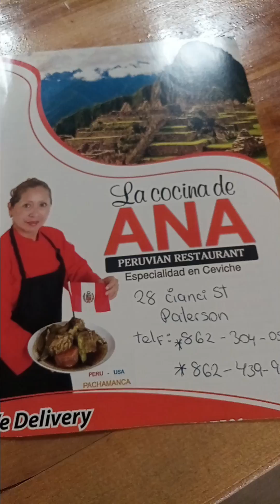La cocina de ANA Peruvian Restaurant 28 Cianci Street Downtown Paterson New Jersey